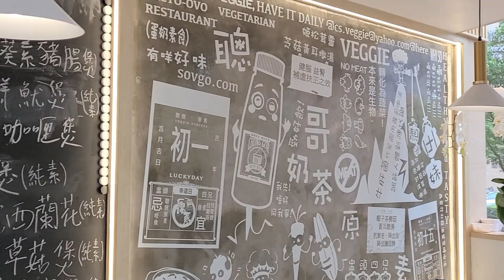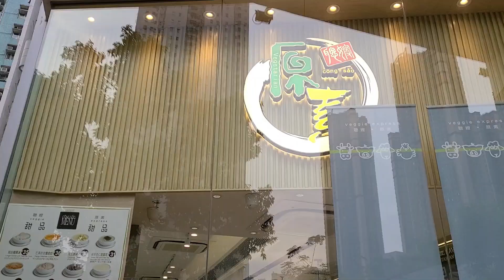聰嫂 原素 20201109